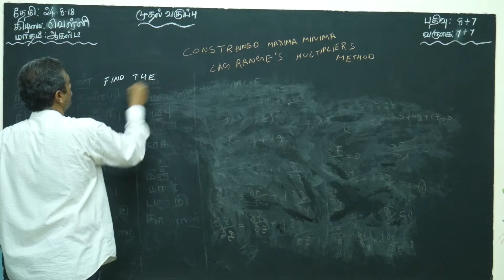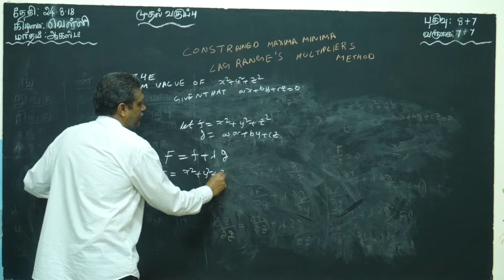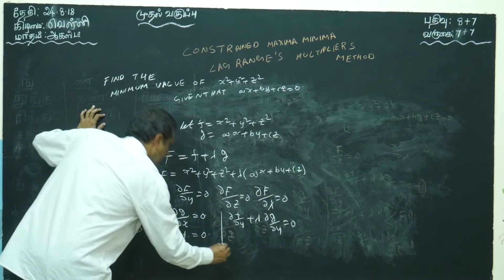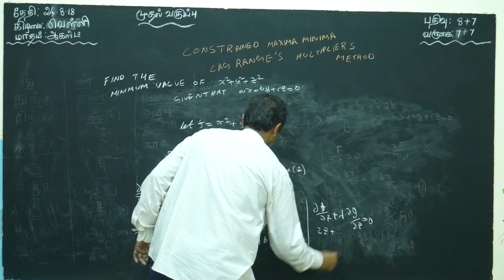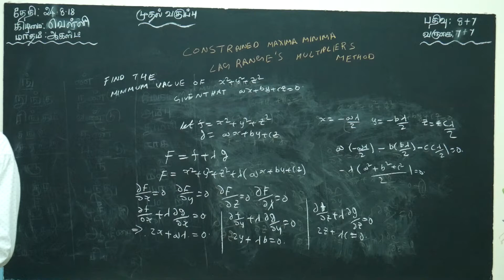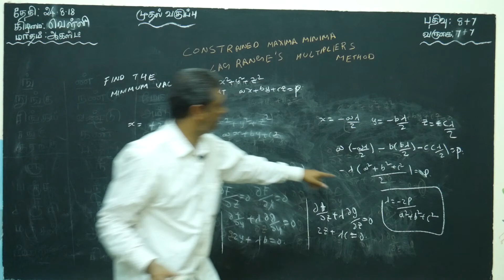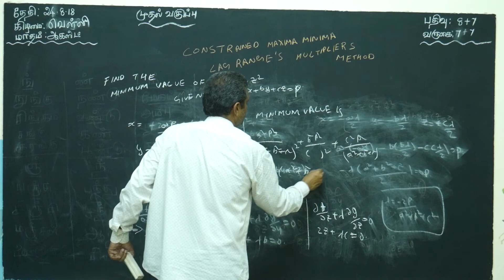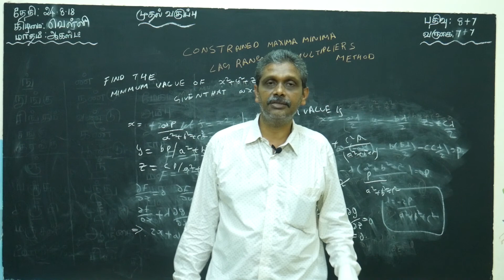CONSTRAINTS OF MAXIMA MINIMA BY USING LAGRANGE'S MULTIPLIERS-02 BY DR BP (BAPUJI PULLEPU)